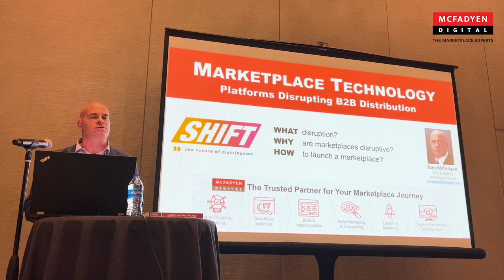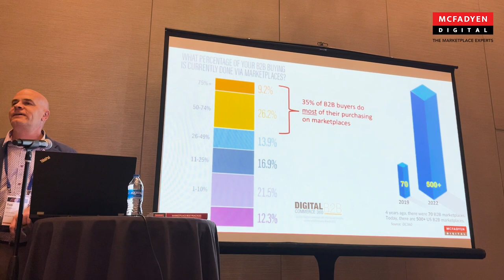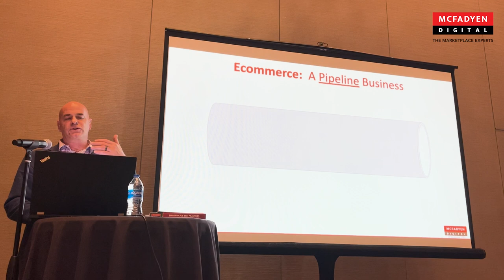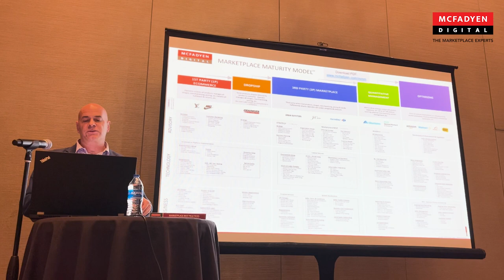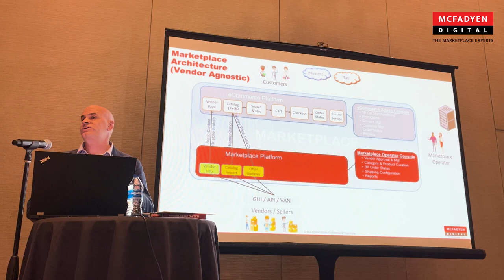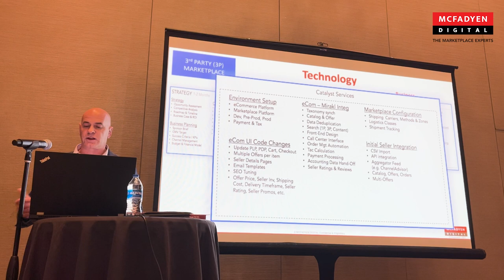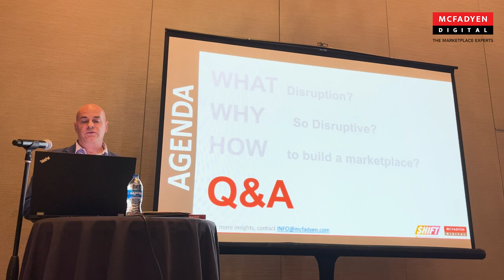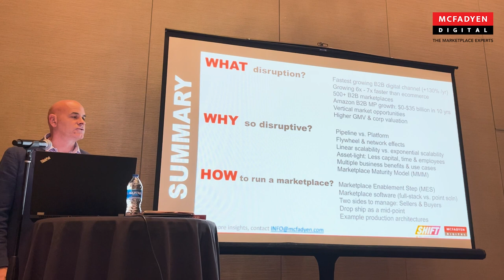Marketplace Technology: Platforms Disrupting B2B Commerce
According to Frost & Sullivan, the global B2B e-commerce market is projected to reach over $20.9 trillion by 2027, a testament to the growing influence of online marketplaces in shaping business transactions. This session, will offer insights into how the distribution industry can leverage the power of platforms to strategically position itself to thrive in this expanding digital landscape. Amazon Best-Selling Author and McFadyen Digital CEO Tom McFadyen will cover key technological trends while considering the opportunities and challenges that the online marketplace model presents.

In this session, you will learn about:

 - The benefits of marketplace-based platform commerce vs. traditional ecommerce
 - Technology considerations when launching an online marketplace
 - The landscape of technology providers enabling multi-vendor commerce
 - Real-world examples of marketplace success while overcoming challenges
 - Actionable strategies for planning your own marketplace